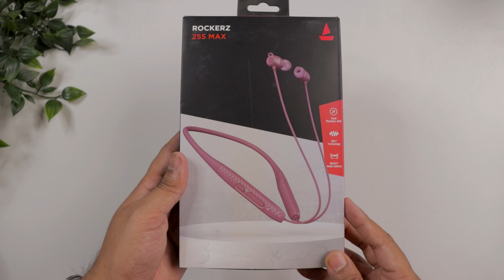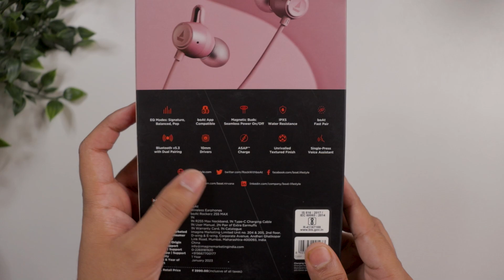boAt Rockerz 255 Max Full Review - Best Bluetooth Earphones Under ₹1500 | Buy in 2023🔥